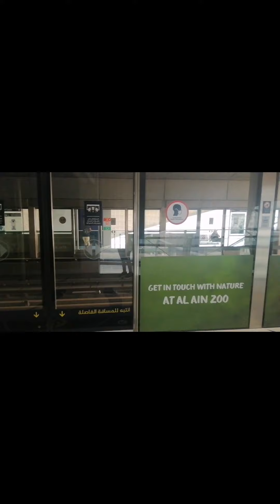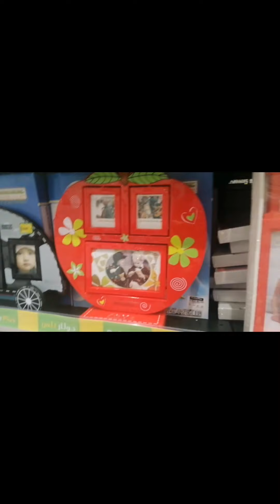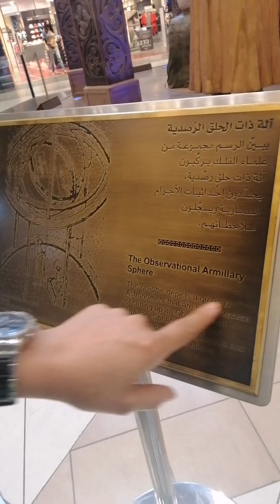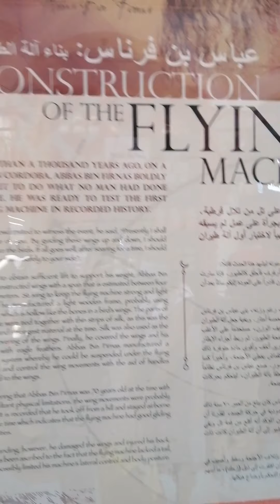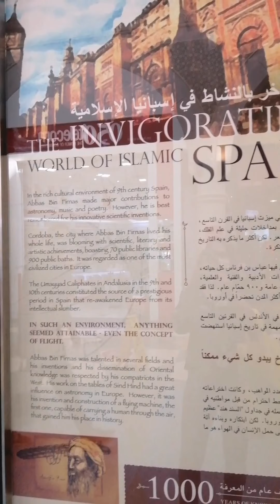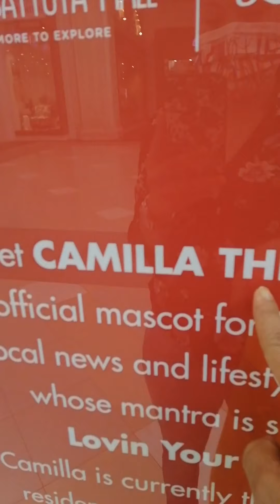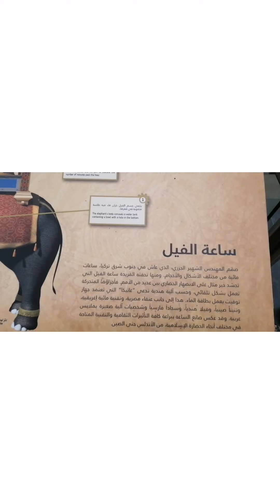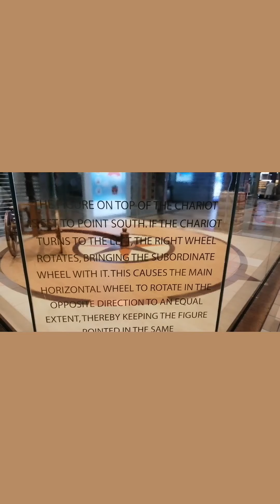IBN BATUTA MALL || APRILL KATE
IBN BATUTA MALL is a large themed shopping mall on the SHIEKH ZAYED ROAD in DUBAI having more than 270 shops 50 restaurants 21 screen cinema. It consists of six court each whose designs are inspired by some of the countries visited by the MUSLIM  moroccan-berber Explorer IBN BATUTA from ANDALUSIA CHINA EGYPT INDIA PERSIA AND TUNISIA